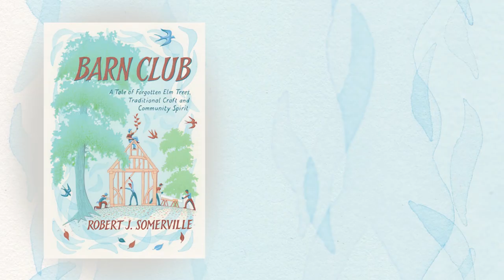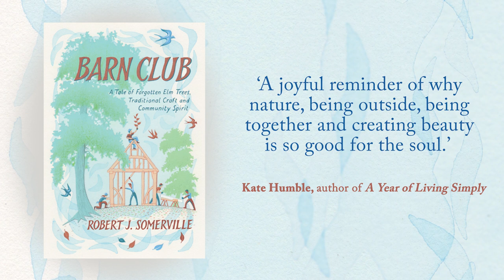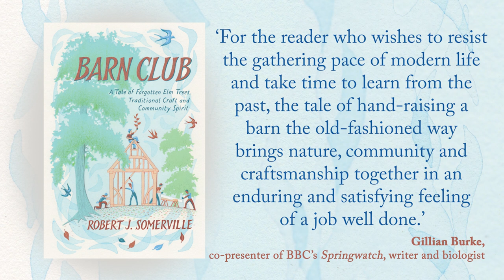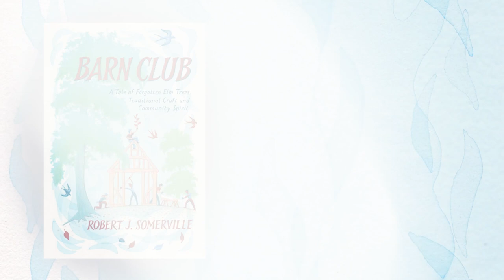Barn Club: A Tale of Forgotten Elm Trees, Traditional Craft and Community Spirit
When renowned craftsman Robert Somerville moved to Hertfordshire he discovered an unexpected landscape rich with wildlife and elm trees. Nestled within London’s commuter belt, this wooded farmland inspired Somerville, a lifelong woodworker, to revive the ancient tradition of hand-raising barns.

Barn Club follows the building of Carley Barn, over the course of one year. Volunteers from all walks of life joined Barn Club, inspired to learn this ancient skill of building elm barns by hand, at its own quiet pace and in the company of others, while using timber from the local woods.

The tale of the elm tree in its landscape is central to Barn Club. Its natural history, historic importance, and remarkable survival make for a fascinating story. This is a tale of forgotten trees, a local landscape, and an ancient craft.